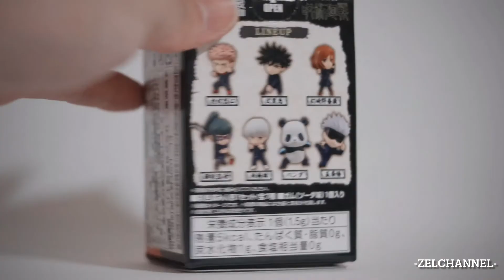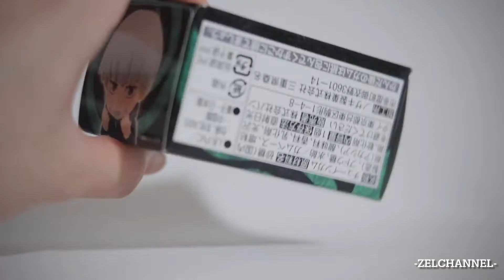Adverge Motion Jujutsu Kaisen